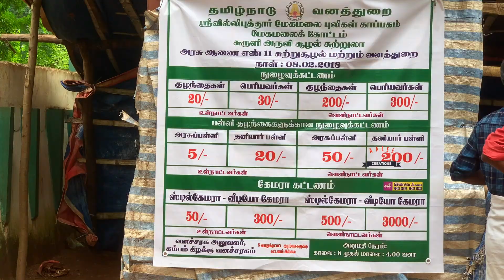Cumbum Surulifalls tourist spot theni tourism westernghats southindia # தேனிமாவட்டம் கம்பம்